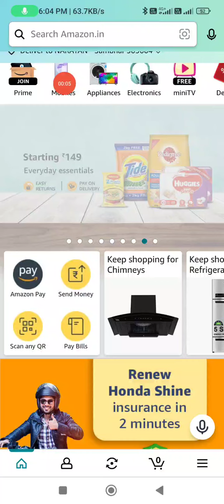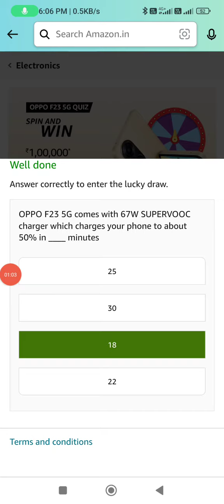Amazon OPPO F23 5G Quiz Answers Today I Amazon Quiz Today